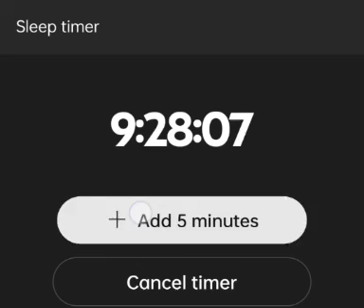Time our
45:17